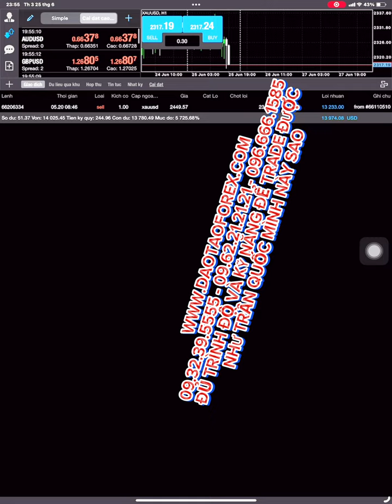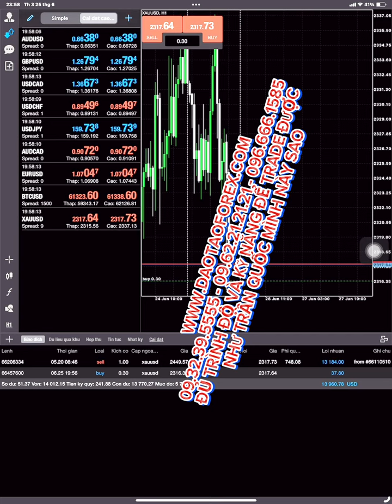NGOÀI THỊ TRƯỜNG FOREX KIA CÓ MẤY AI TRADE ĐƯỢC NHƯ TRẦN QUỐC MINH NÀY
Đã tham gia vào thị trường Forex, và được gọi là một Trader Forex thì chuyện được và mất là chuyện quá bình thường trong từng giao dịch Forex của bản thân, chẳng có thằng Trader Forex nào mà dám vỗ ngực là bản thân chính nó không cháy tài khoản Forex!
LỢI NHUẬN TRONG GIAO DỊCH FOREX 5000 USD LÊN 13000 USD TRONG MỘT NGÀY
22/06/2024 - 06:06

Xong sẽ có sự khác biệt giữa một Trader Forex thực thụ và một con gà không có khả năng giao dịch Forex trên thị trường Forex này, đó chính là kẻ không có năng lực giao dịch Forex, cái đích chỉ là cháy tài khoản Forex và cháy tài khoản Forex của chính họ mà thôi làm gì có khả năng để giao dịch Forex tạo ra giá trị, thế nên cuối cùng của đoạn đường giao dịch Forex của kẻ không thể giao dịch Forex này là mất tiền!

Còn một Trader Forex thực thụ, giữa được và mất trong giao dịch Forex của chính họ, cuối cùng tổng lại được nhiều hơn mất thì đó chính là người thành công trên thị trường Forex này! Và sự khác biệt này hoàn toàn là giá trị để chúng ta nhìn nhận và đánh giá về bất cứ một ai đang tham gia giao dịch Forex trên thị trường!

Bản thân chúng ta phải xem rõ toàn bộ lịch sử giao dịch Forex của người đứng ra chia sẻ Forex, và những thực tế giao dịch Forex live của người đứng ra chia sẻ Forex đó, để chúng ta nhìn nhận và đánh giá, còn kẻ không có năng lực sẽ không bao giờ dám chứng minh và dẫn chứng 2 giá trị này!
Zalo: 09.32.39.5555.